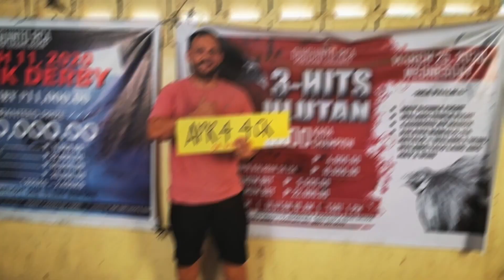Quick Announcement Para sa Ating Raffle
What's up mga kahayup!

Eto na po ang pinaka-iintay nyong details and mechanics ng ating raffle na gaganapin sa December 18, 2021 6pm.

para sa complete raffle mechanics.